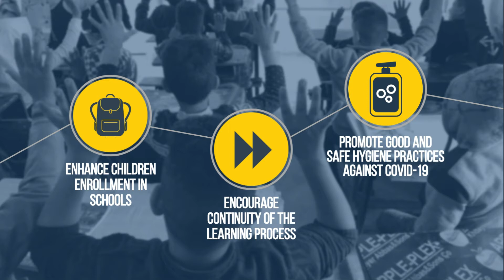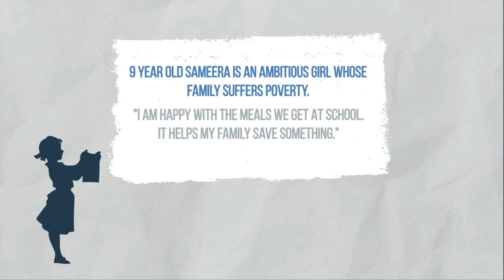School Feeding Project Outcomes | SWEDO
As the 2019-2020 school year in Iraq ends, here are the achievements from our School Feeding Project. Thanks to the fund by World Food Programme.